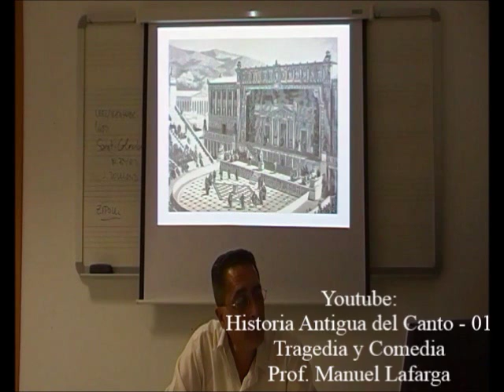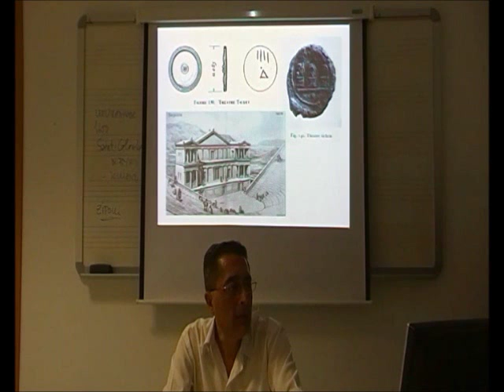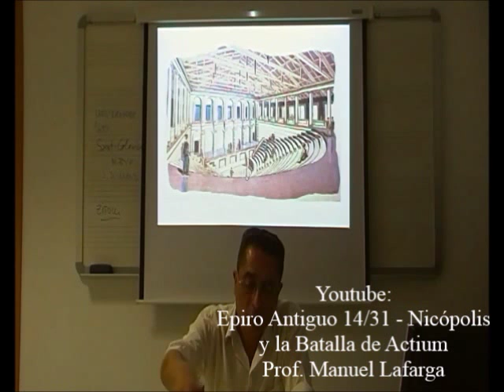Máquinas Grecorromanas 31/31 - Decorados Escénicos – Prof. Manuel Lafarga